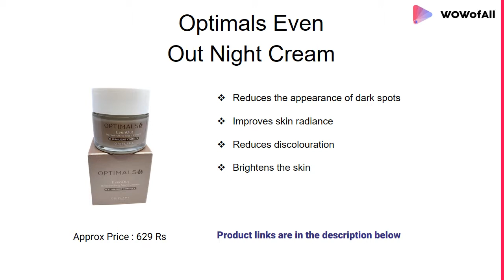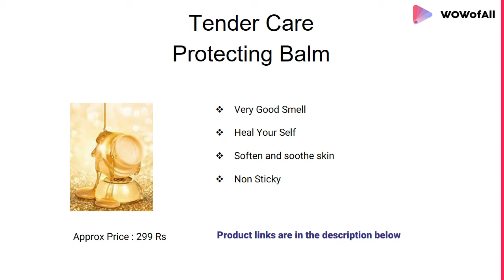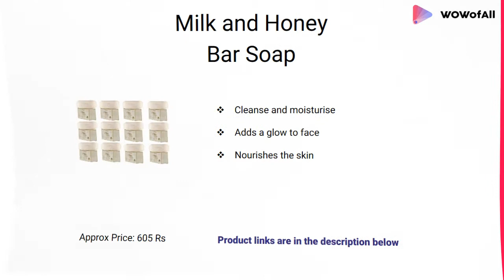Best Oriflame Skin Care Products in India: Complete List with Features, Price Range & Details - 2019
1. Attitude Be Bright Day Cream

- Lighten skin color
- Restore skin natural glow
- Reduce dark spots and blemishes
- Helps to even skin tone
- Protect skin from sun

2. Sweden Foot File

- Safely Removes Rough, Dry Or Hard Skin
- Feeling Smooth And Soft feet
- Feet Feeling Refreshed

3. Milk and Honey Bar Soap

- Cleanse and moisturise
- Adds a glow to face
- Nourishes the skin

4. Feet Up Advanced Cracked Heel Repair Foot Cream

- Repairs and relieves cracked heels
- Fast acting foot cream
- Repairing heel cream with softening actives

5. Giordani Gold Essenza Scent Body Cream

- Perfumed with the luminous
- Infused with a high fragrance
- Use natural ingredients

6. Nature Secrets Talc Floral Bouquet

- Protection against body odor
- 100% Authentic and genuine
- Floral Fragrance
- Suits all types of skin

7. Pure Skin Scrub Face Wash Deep Action

- Deep-acting, exfoliating cleanser
- Remove spots and blackheads
- Powerful anti-bacterial ingredients
- Continues to work long

8. Love Potion Body Cream

- Makes Skin Soft And Glowy
- Indulge Yourself In Love With It
- Derives from Eau De parfum choclate and ginger

9. Tender Care Protecting Balm

- Very Good Smell
- Heal Your Self
- Apply on Any Dried Area
- Soften and soothe skin
- Non Sticky
- Hydrate and improve the skin protective barrier

10. Optimals Even Out Night Cream

- Reduces the appearance of dark spots
- Evens skin tone
- Improves skin radiance
- Reduces discolouration
- Brightens the skin

Is Oriflame products good for skin?
How can I earn money from Oriflame?
Who is the owner of Oriflame?
How many countries is Oriflame in?
Do Oriflame test on animals?
What Oriflame means?
What are the best Oriflame products?
What is BP Oriflame?
What is Oriflame work?
Are Oriflame products natural?
Do Amway products contain parabens?
Which Oriflame product is good for oily skin?
How can I get Oriflame membership?
Can you make money with Oriflame?
What is Oriflame consultant?
Is Oriflame a MLM?
How can I track my Oriflame order?
What is Oriflame business?
How long does Herbalife take to ship?
What is consignment number in India post?
How do I track my online order?
When was Oriflame founded?
How does Oriflame business work?